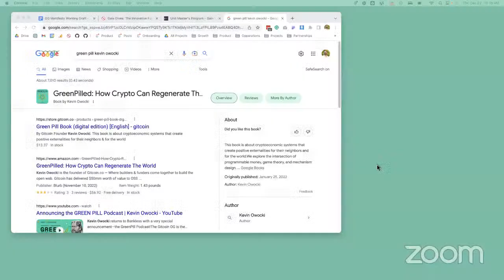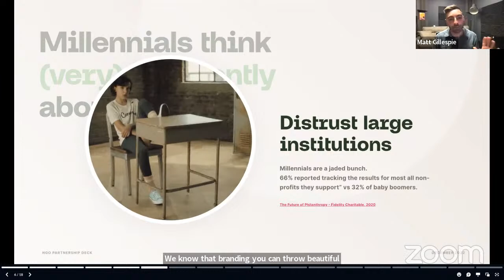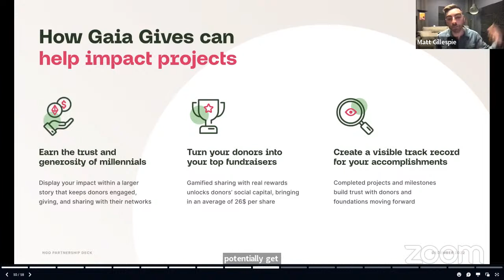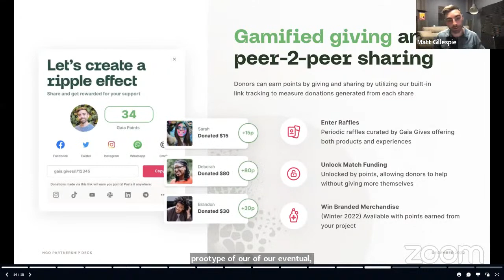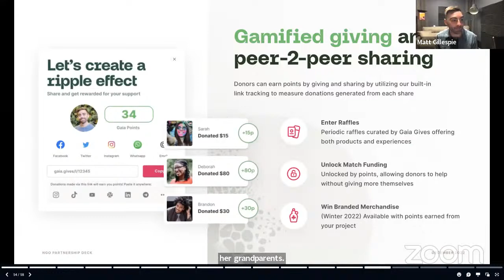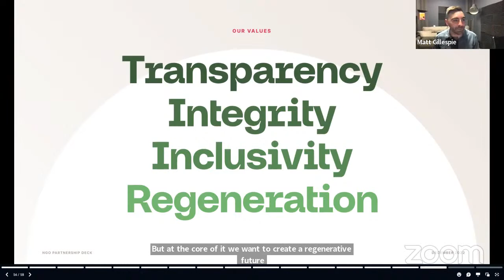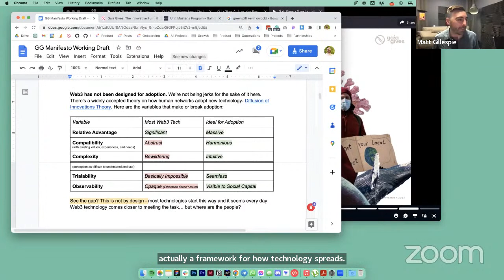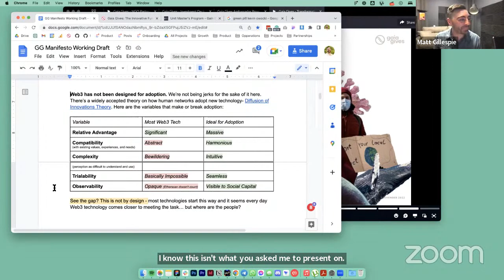Web3 Philanthropy: A New Way of Giving Back - Matt Gillespie - Unit Masters Cohort 13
Learn about the Web3 Philanthropy: A New Way of Giving Back

Speaker: Matt Gillespie - Co-founder, Gaia Gives

Matt is an industrial designer turned permaculturalist and green energy entrepreneur as a founding member of GoSun Inc. As a true jack of all trades, Matt works at the intersection of product design and marketing in an attempt to create regenerative structures that can scale

This talk is part of the Unit Masters 6-Week Program for Blockchain Fundamentals.